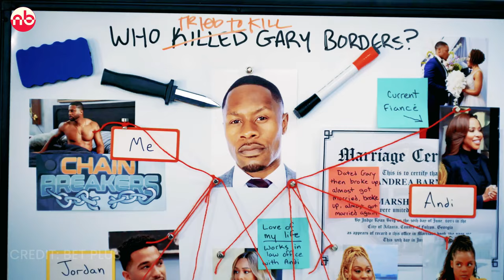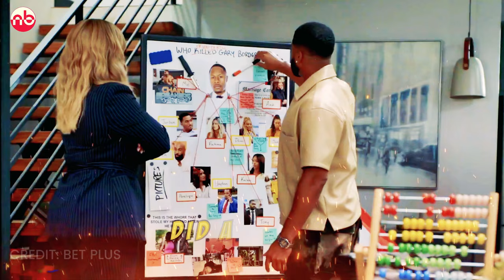Sistas Season 8 Episode 2 FINAL PREVIEW | TRAILER | BET+ | Tyler Perry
Sistas Season 8 Episode 2 FINAL PREVIEW TRAILER has been released here in this video, we have the breakdown of everything which are going to happen in in Tyler Perry's Sistas Season 8 Episode 2.

Watch the video till the end to know about every details related to Sistas Season 8 Episode 2.